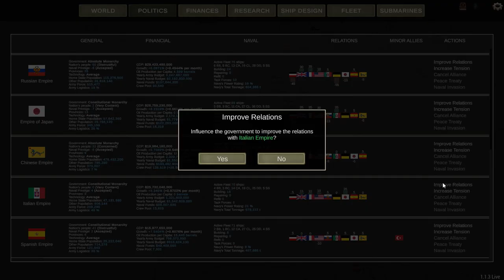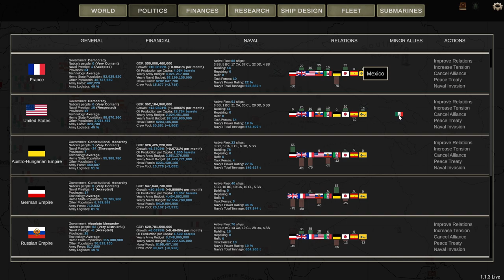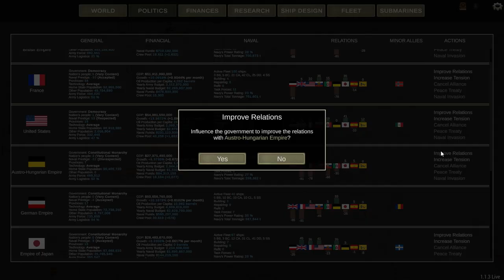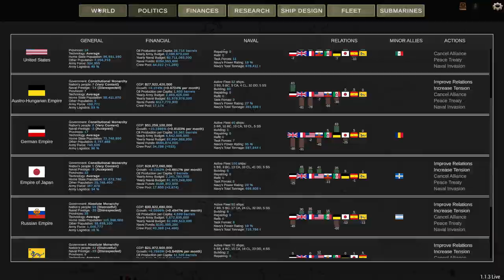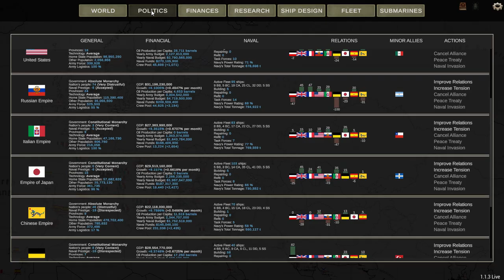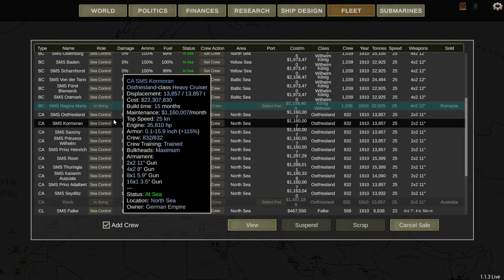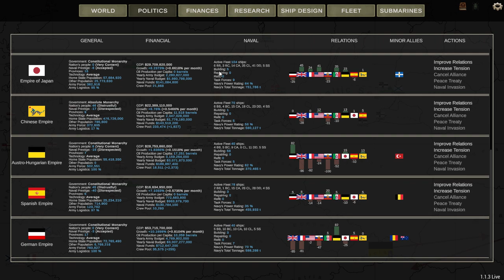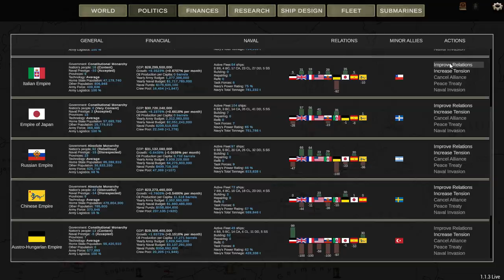Ultimate Admiral Dreadnoughts German Empire 1910 Starting Year Campaign Walkthrough 1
Rise of the Kaiserliche Marine